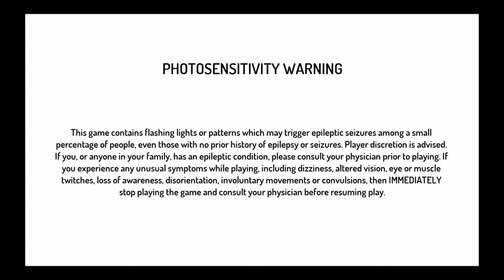3rd Strike FT10 Vs Gbar